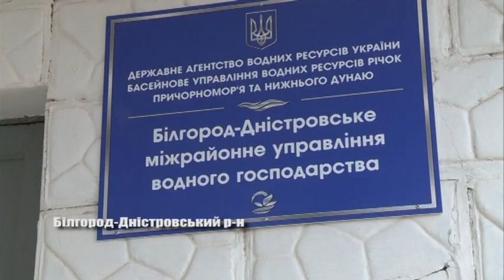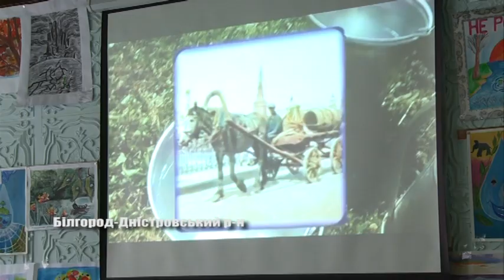Діти за збереження водних ресурсів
22 березня відзначається Міжнародній день водних ресурсів. З нагоди цієї дати у Білгород-Дністровському міжрайонному управлінні водного господарства відбулося урочисте нагородження учасників конкурсу малюнків та творчих робіт. Хто став переможцем дізнаєтесь з сюжету Тетяни Коваль